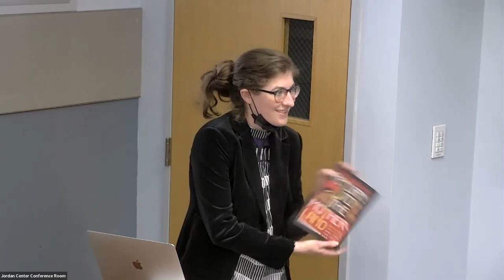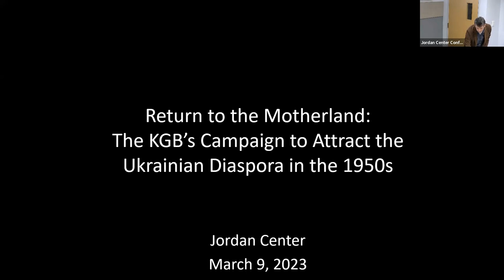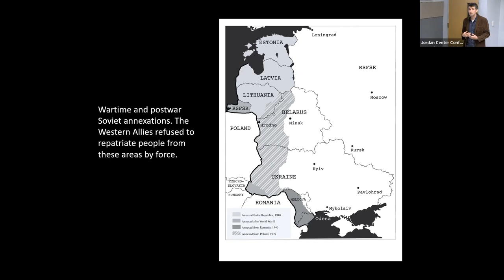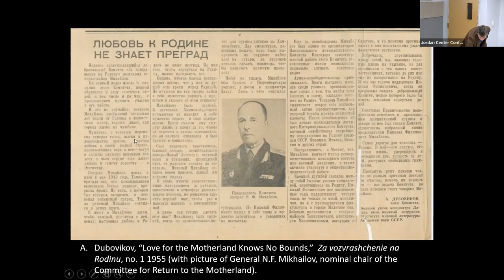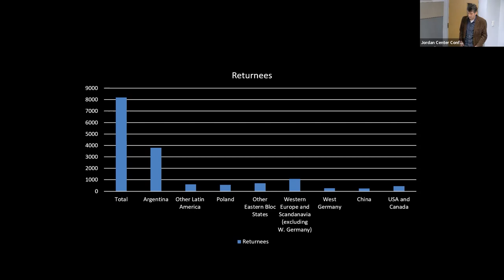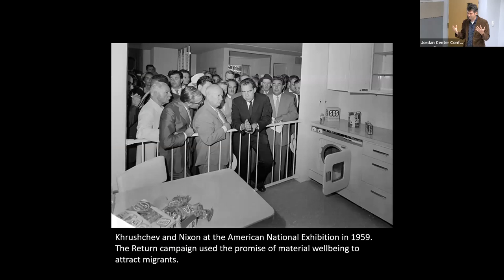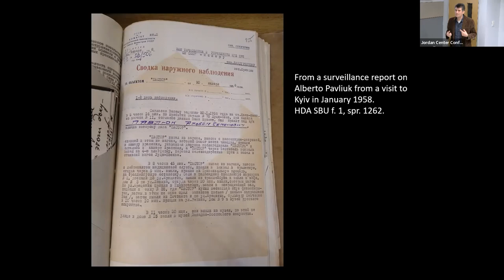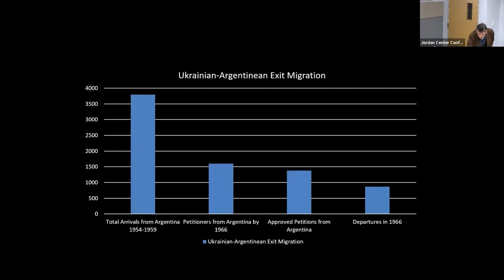Seth Bernstein: Return to the Motherland, The KGB’s Campaign to Attract the Ukrainian Diaspora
World War II and its aftermath enabled hundreds of thousands of people to leave the USSR and settle permanently abroad. In previous instances of outmigration, the Soviet state had allowed or even encouraged unwanted people to leave the country. In World War II, however, officials became desperate to repatriate people whose subjecthood they increasingly defined in ethnonational terms. Over time, the scope of their efforts transformed to include diasporas whose members had sometimes never lived in the Soviet motherland.

This talk examines the campaign initiated by the Committee for State Security (KGB, the secret police) in 1955 through the “Return to the Motherland” front organization. The KGB built on post-World War II repatriation efforts and aspired to the mass return of the wartime diaspora, which would demonstrate the superiority of socialism to capitalism. The epicenter of the campaign was Ukraine, where most of the nearly ten thousand migrants were ethnic Ukrainians from the diaspora in Latin America. Many became disenchanted when promises of family reunification, national belonging, and material prosperity went unfulfilled. The predictable conflicts that arose over these disappointments reveal unexpected dynamics in the post-Stalinist Soviet national imagination and the agency of migrants in the Cold War.

Seth Bernstein is Associate Professor of History at the University of Florida. He previously taught at Higher School of Economics in Moscow. He is the author of Raised under Stalin: Young Communists and the Defense of Socialism (Cornell, 2017) and Return to the Motherland: Displaced Soviets in World War II and the Cold War (Cornell, 2023).